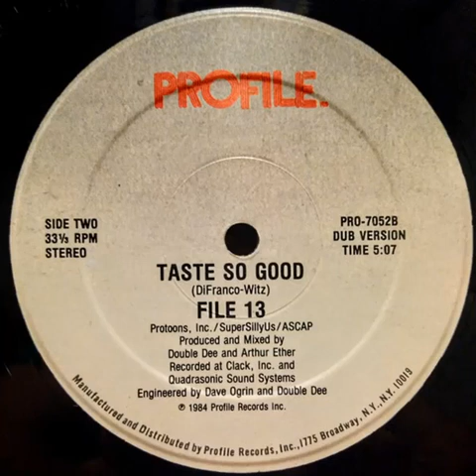File 13 - Taste So Good (Dub Version) Profile records 1984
File 13 - Taste So Good (Dub Version)